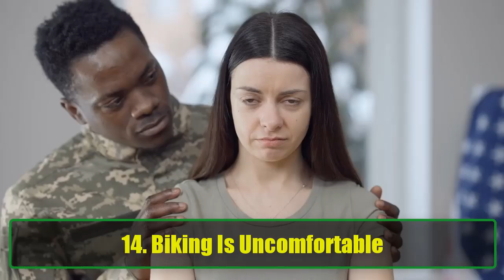15 Hilarious Struggles Girls With Big Booties Face Every Day You Can Relate To | Awesome Facts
15 Hilarious Struggles Girls With Big Booties Face Every Day You Can Relate To | Awesome Facts
In today’s video, we dive deep into the unique and often hilarious struggles faced by girls with big booties. If you’ve ever wondered what it’s like to rock those curves, or if you’re simply here for some relatable laughs, this video is for you!

Big Booties Are Trending! Big booties have become a major trend, celebrated by icons like Kim Kardashian and Beyoncé. But let’s not sugarcoat it—along with the glamour, there are real challenges that come with embracing those curves. From fashion dilemmas to unexpected interactions, these struggles are both funny and frustrating.

1. The Short Shorts Dilemma Trying to find the perfect pair of short shorts? It’s a challenge! While they may fit nicely around your waist, there’s always the risk of your cheeks making an unexpected appearance. Let’s discuss how to avoid the dreaded “too much exposure” moment!

2. Dresses and Skirts Dresses and skirts can be a nightmare! No matter how gorgeous the outfit looks in the front, the back often tells a different story. Join us as we share tips on how to style dresses for comfort and confidence.

3. Shopping Frustrations Let’s face it: shopping for bottoms can feel like an epic quest. Spending hours in the fitting room, only to leave empty-handed, is all too familiar for girls with big booties. We’ll explore some brands that cater to our unique proportions.

4. Waist-to-Booty Ratio Issues Finding the right fit is an ongoing battle. The struggle is real when your waist and booty don’t match up. We’ll provide some solutions and tailor tips to help you find that perfect fit without breaking the bank.

5. The Anxiety of Sitting Sitting in public places can feel like a minefield for girls with big booties. We’ll share funny stories and practical advice on how to navigate this social challenge.

6. The Flow and Baggy Fashion Crisis Flowy and baggy clothes that look chic on others can leave us looking boxy. Learn how to choose styles that enhance your figure rather than hide it.

7. Matching Outfits Are a Myth Forget about matching bikini sets! We’ll discuss the struggle of trying to find coordinating pieces that fit properly and still look fabulous.

8. Professional Attire Woes Trying to look professional in slacks can feel impossible. We’ll highlight some stylish workwear options that flatter our curves without sacrificing professionalism.

9. Dealing with Unwanted Attention It’s a reality that girls with big booties often attract more attention. We’ll discuss how to handle unwanted advances while embracing your confidence.

10. The Underwear Hunt Finding underwear that stays put during workouts is a quest in itself. We’ll share some brand recommendations that prioritize comfort and style.

11. The Accidental Knocking Over Knocking things over without realizing it? Join us as we share funny stories of accidents that happened because of our curves!

12. Leggings Gone Wrong Leggings can be tricky; they may fit well but often end up being see-through. Learn how to choose leggings that provide the perfect balance of comfort and coverage.

13. The Pillow Dilemma Coming home to find your pet or partner using your booty as a pillow can be both cute and annoying! We’ll explore the humor in everyday life with big booties.

14. Biking Challenges Biking can be an uncomfortable experience for those of us with big booties. We’ll share tips for making your biking experience more enjoyable.

15. Public Transport Struggles Navigating public transport can be a challenge. We’ll talk about the hilarious moments that arise when big booties and poles collide.